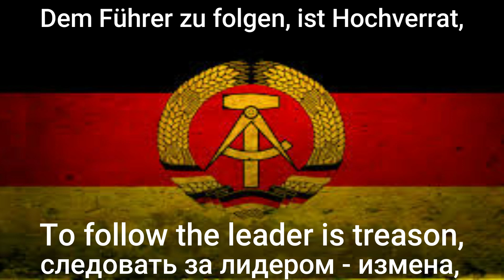Alle Waffen gegen Hitler lyrics and translation (также на русском)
Alle Waffen gegen Hitler lyrics and translation
(также на русском)
This piece, which dates back to 13. November 1944 published by the movement "Free Germany", calls all Germans to unite and to fight against Fascism.
This music is NOT copyrighted,